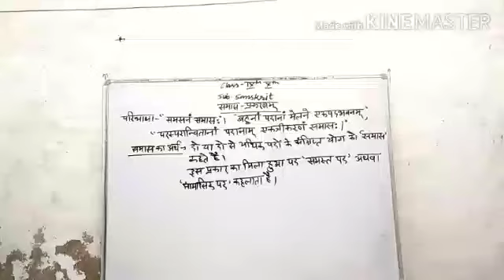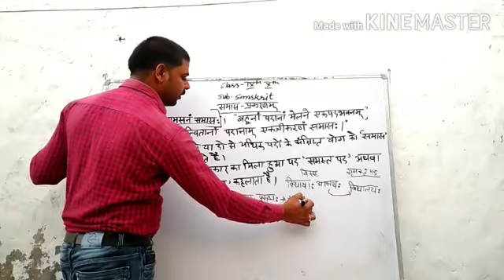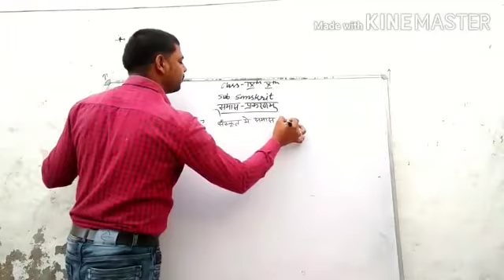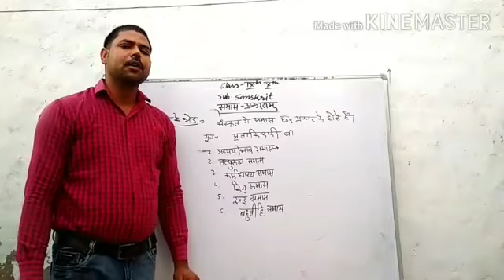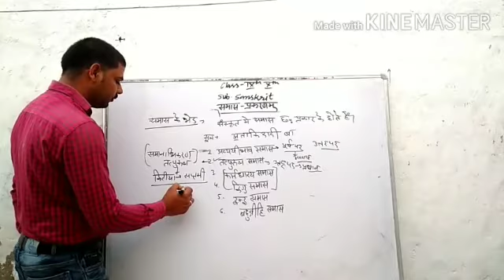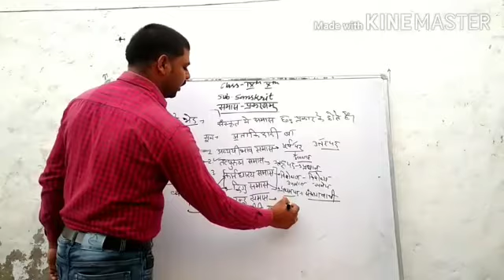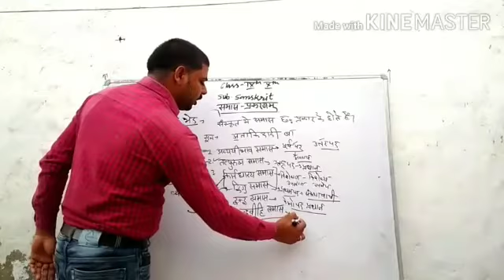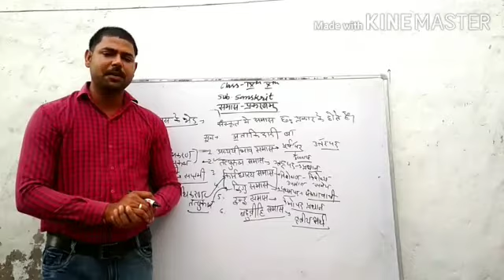संस्कृत/समास प्रकरण/कक्षा-9,10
सिद्धि विनायक इंटरनेशनल अकैडमी किशनगढ़ रेनवाल